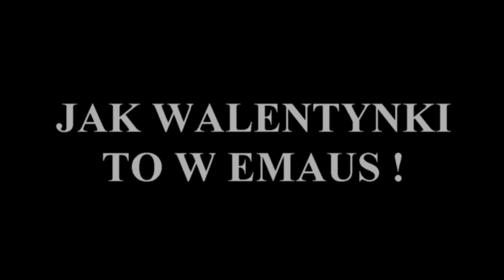Psychika kobiety a mężczyzny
Ks. dr Marek Dziewiecki - duszpasterz i psycholog o niezwykłej pogodzie ducha. Zapraszamy na kolejne spotkanie z cyklu "Mężczyzną i Kobietą stworzył Ich". Ks. Marek będzie Gościem Duszpasterstwa Akademickiego EMAUS w ŚRODĘ 14 lutego 2018 r. godz. 20.00. Msza św. o godz. 19.00. Temat spotkania: "Psychika kobiety a mężczyzny".